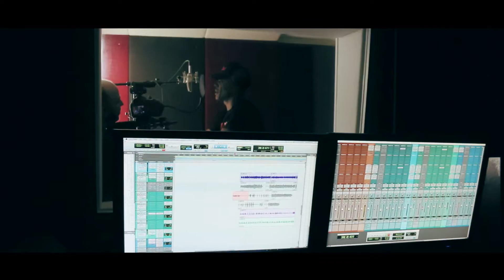UCS Video BTS - Ep.24 - Money Baby ft. Zip Loco, ZayDa’Prince, Byrd Carter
“Money Baby” is the 24th behind-the-scenes episode in the "Undercaste Sessions" series.

Beat Production: Nick Herrick - L.E.K.
Recorded by the in-house engineers at Undercaste Studios!

Production Company: Undercaste
Recording Engineer: Nick Herrick
Mixing/Mastering Engineer: Randy Ross, Isaac Meek
Video Design: Randy Ross, Isaac Meek
Cover Art: Randy Ross